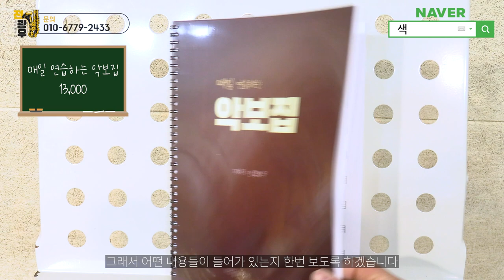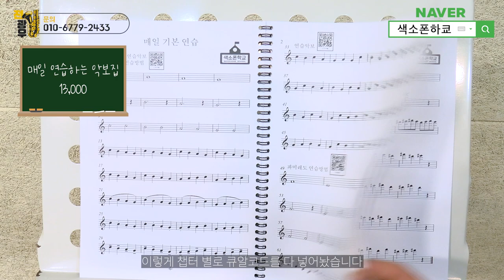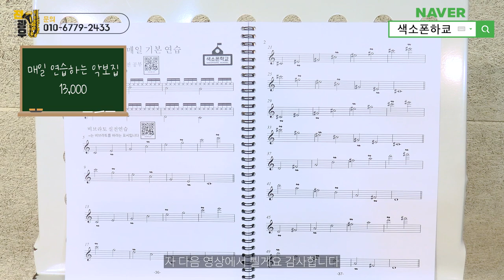매일연습하는악보집으로 기초 완성 최고의 색소폰연습책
1. 매일연습하는악보집 13.000원
2. 색소폰의정석1권 20.000원
3. 쉽게연주하는애드립악보집 15.000원
4. 색소폰스케일모음집 14.000원
5. 계명악보집50곡집 32.000원
6. 계명악보집30곡집 24.000원
7. 미스터트롯계명악보집30곡집 25.000원
8. 중고급애드립악보집1집 19.000원
9. 중고급애드립악보집2집 19.000원
10. 꾸밈음마스터연습집 19.000원
11. 찬양악보집 35.000원
12. 계명애드립악보집58곡집 56.000원
13. 찬양악보집2집 애드립버전 23.500원
14. 찬양악보집2집 일반버전 19.500원
15. 나훈아 계명악보집35곡집 23.000원
16. 나훈아 애드립악보집 35곡 25.000원
17 쉽게배우는계명악보집30곡 20.000원
18. 세상에 없는 운지법 모음집 15.000원
19. 색소폰의 정석2권 20.000원
20. 색소폰의 정석3권 20.000원
21. 색소폰의 정석4권 20.000원
22. 색소폰의 정석5권 20.000원
23. 색소폰의 정석6권 20.000원
24. 리얼애드립악보집 15.000원
25. 찬송가 전곡 이조집 알토버전 67.000원
26. 찬송가 전곡 이조집 테너버전 67.000원

2권이상 구매시 할인되서 나갑니다.
택배비 별도*